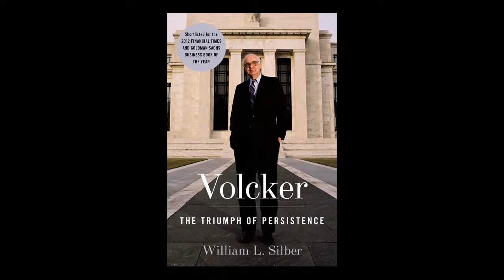Volcker: The Triumph of Persistence by William L. Silber (now in paperback)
The biography of a true financial hero, Fed chairman Paul Volcker, who saved America's financial system from collapse. A Finalist for the Financial Times/Goldman Sachs Business Book of the Year 2012. Available in paperback, September 3, 2013.